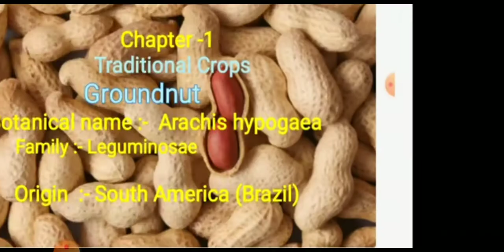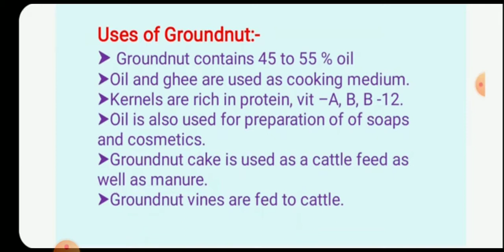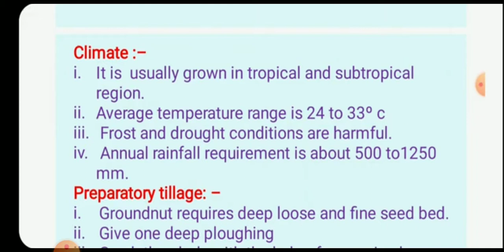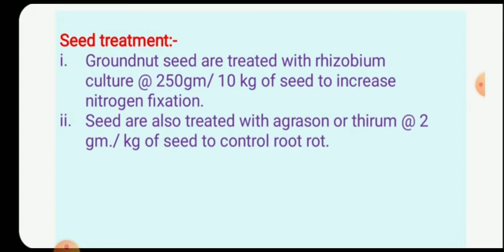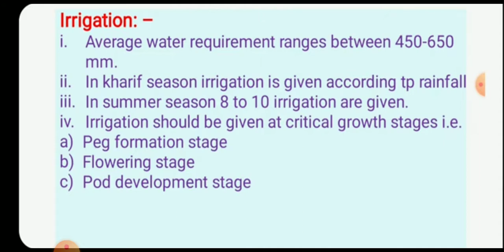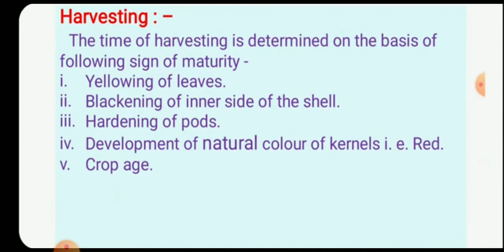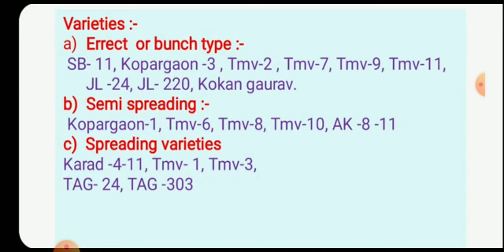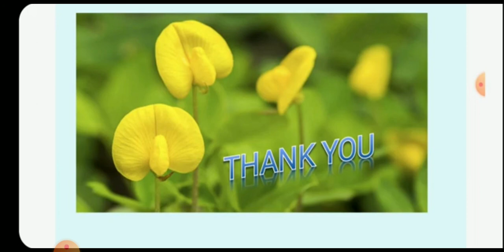Traditional Crop -Groundnut Crop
Agriculture Science And Technology (SAP)